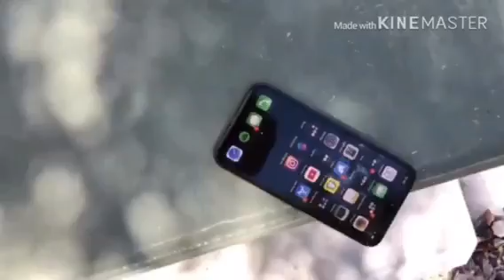Subscribe it’s free!! ending November 21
Thank you guys for supporting this far many more lit giveaway coming soon!!